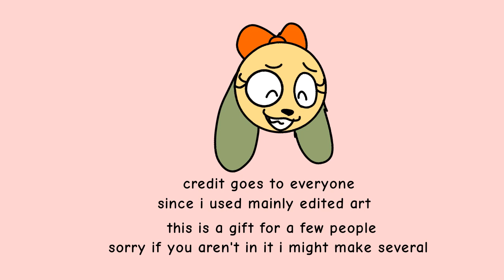a gift for a few of my friends